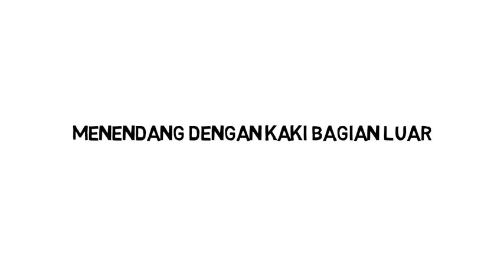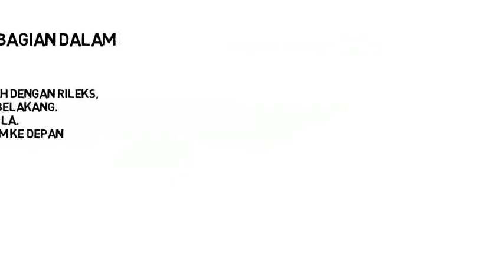Tehnik Dasar Menendang Bola dan Menghentikan bola